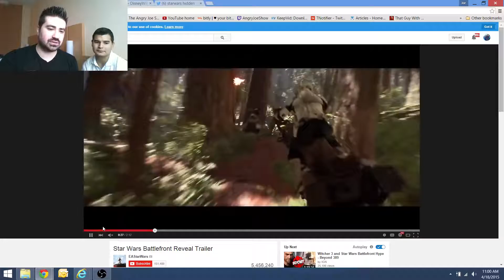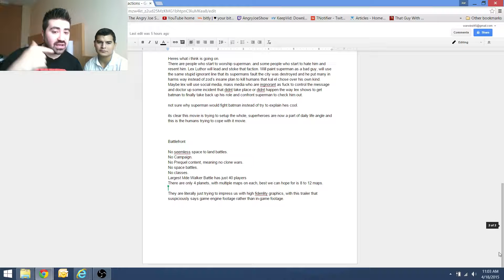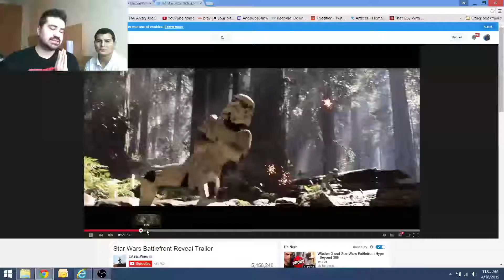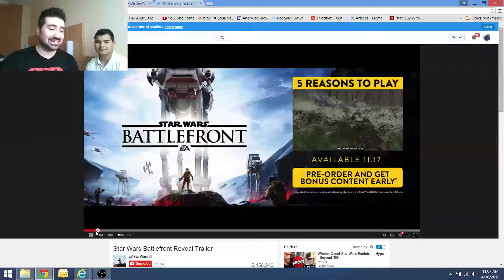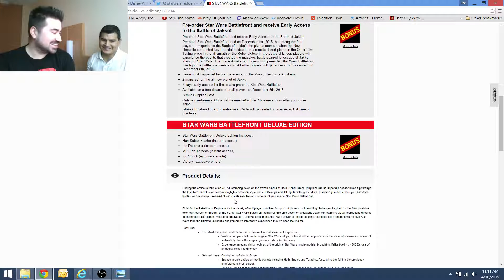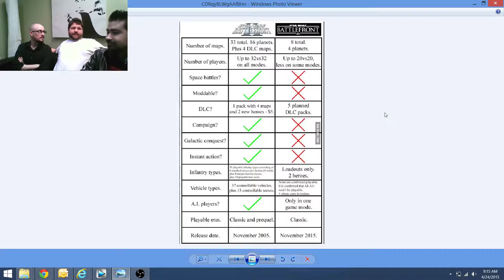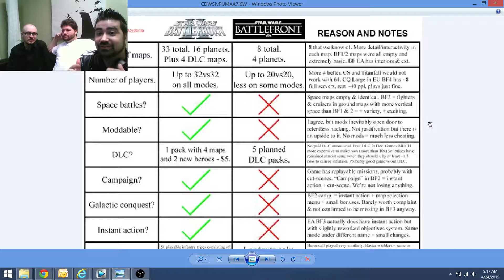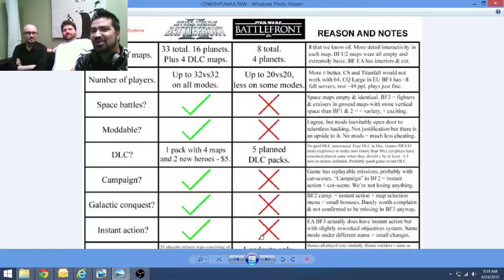앵그리 죠의 "스타워즈 배틀프론트" 공개에 대한 감상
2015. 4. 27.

AngryJoe Battlefront Reveal Impressions!
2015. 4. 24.